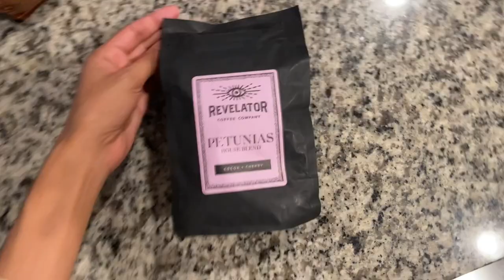THE LAST VLOG | Trying On New Pieces, Local Coffee & A Recap | Vlogust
Can you believe this is the last day of Vlogust?! Today I'm sharing a daily vlog, trying on some new pieces, local coffee, a recap of Vlogust and what's coming next. Click 'SHOW MORE' for links.

▸ MUSIC
Hurricane Season - Sarah the !llstrumentalist
Malibu Cruise - Sarah the !llstrumentalist